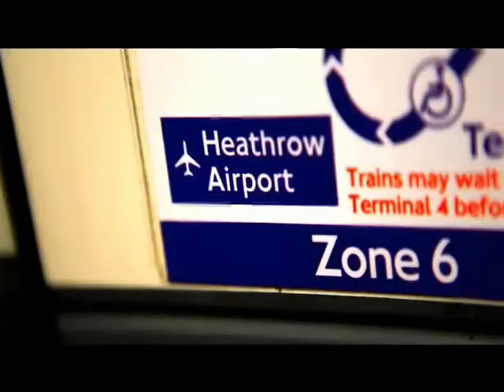Paradise - Coldplay VS FLG (Persy Rework)